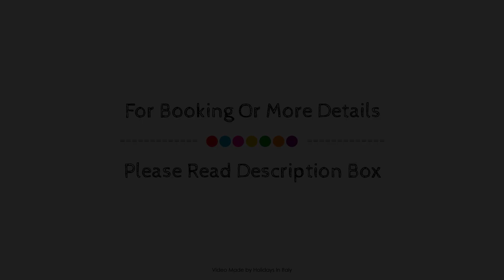Albergo Ristorante Leon d'Oro, Noventa Di Piave, Italy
About Property:
Stop at Albergo Ristorante Leon d'Oro to discover the wonders of Noventa Di Piave. Featuring a complete list of amenities, guests will find their stay at the property a comfortable one. To be found at the hotel are casino, 24-hour front desk, luggage storage, room service, family room. Some of the well-appointed guestrooms feature air conditioning, heating, desk, mini bar, soundproofing. Entertain the hotel's recreational facilities, including golf course (within 3 km). Friendly staff, great facilities and close proximity to all that Noventa Di Piave has to offer are three great reasons you should stay at Albergo Ristorante Leon d'Oro.
Searching For
1. Albergo Ristorante Leon d'Oro - Noventa Di Piave
2. Albergo Ristorante Leon d'Oro - Noventa Di Piave Virtual Tour
3. Albergo Ristorante Leon d'Oro - Noventa Di Piave Rooms
4. Albergo Ristorante Leon d'Oro - Noventa Di Piave Amenities
5. Albergo Ristorante Leon d'Oro - Noventa Di Piave Videos
6. Albergo Ristorante Leon d'Oro - Noventa Di Piave Offers
7. Albergo Ristorante Leon d'Oro - Noventa Di Piave Deals
Audio Credit:
Track Title: Reasons To Hope
Artist: Reed Mathis